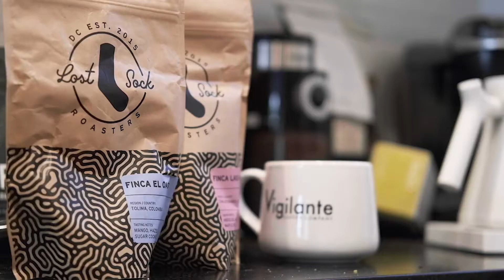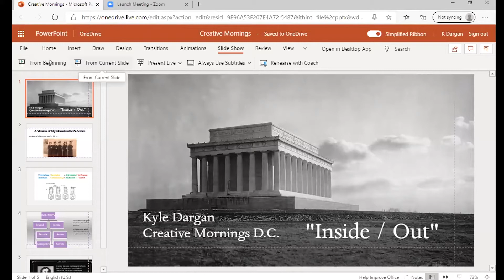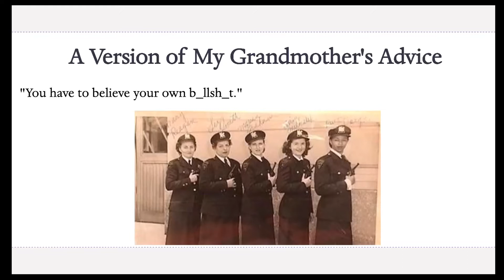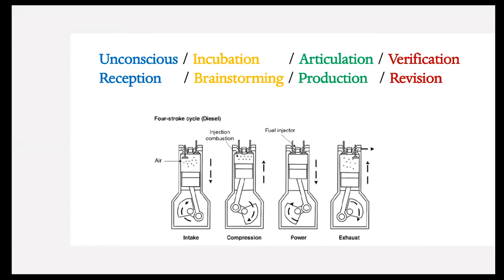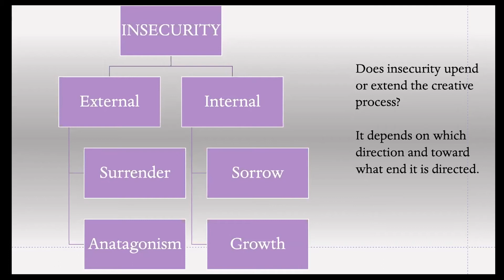Kyle Dargan: Turn Insecurity into Growth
Kyle Dargan explores what insecurity means, and how to tackle it one bit at a time

Kyle Dargan at CreativeMornings Washington, DC, Jun 26, 2020. Free events like this one are hosted every month in dozens of cities. Discover hundreds of talks from the world's creative community